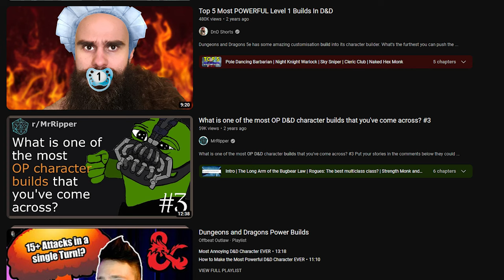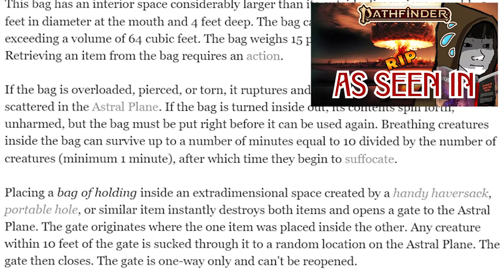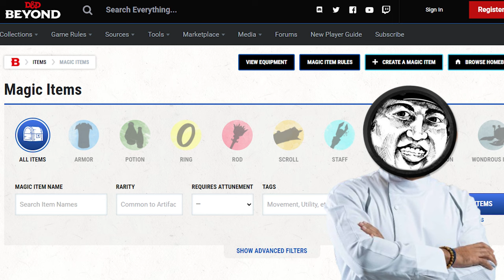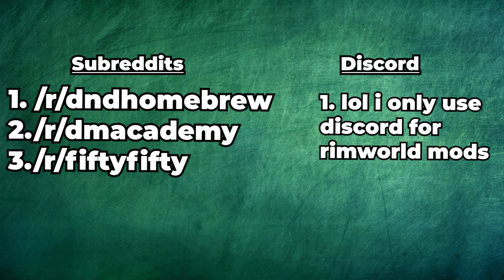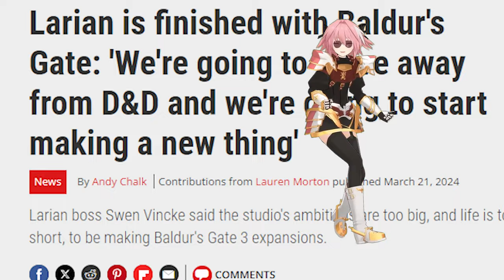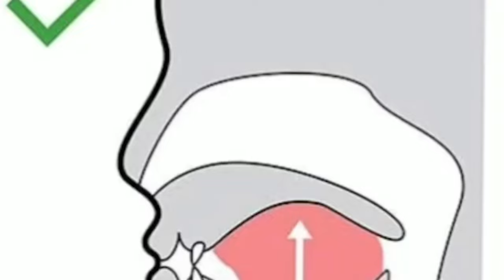The Problems With Your D&D Homebrews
Sup ya'll. Today I show you how to make D&D Homebrew. How fun. Also no offense to pack tactics or dndshorts. I still hate when my players show me your videos though.

► TIMESTAMPS
0:00 - Intro
1:11 - Items
4:24 - Classes
5:38 - Encounters
07:58 - Campaign (Ft. Donnie Triumphant)

🐒 About Channel 🐒
My name is Kosal and I run the channel. The D&D/Pathfinder videos are recordings I've taken for my campaign over the past years to keep track of notes, but I've run out of hard drive space, so I decided to start making these videos for fun. Also, my players keep forgetting to take notes, so I want to show them the neat things they missed out on by making my life full of pain. Videos are uploaded whenever I get around to finishing them.